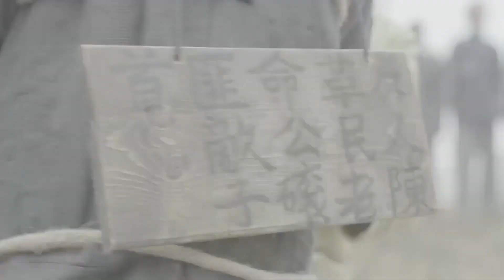MULTISUB热血抗日电视剧【烽火岁月 War Years】EP37 |💞草根英雄假扮日军大佐，不费一枪一弹智取敌军军营，真是个天才🤳 主演：靳东 宋轶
剧名Name：烽火岁月
主演Cast：靳东
简介：💞草根英雄假扮日军大佐，不费一枪一弹智取敌军军营，真是个天才🤳